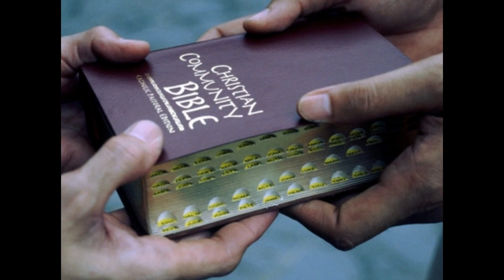Divine Word Missionaries—His Mission is Our Mission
our vocations website.

Divine Word Missionaries preach the Gospel and share the Word of God by living, working, teaching, and sharing with others in many areas of global ministry. We are the largest international missionary congregation in the Catholic Church. Our mission is "a giving of ourselves to others."
Founded in 1875 by St. Arnold Janssen, SVD, the Society of the Divine Word has grown to encompass over 70 countries in four main SVD mission zones: AFRAM (Africa), ASPAC (Asia/Pacific), PANAM (the Americas) and EUROPE. Working among the poor, neglected and disadvantaged, we fulfill a unique cross-cultural and world-wide mission. We strive to perpetuate the vision of St. Arnold when he said, "To proclaim the Good News is the first and greatest act of love of neighbor."

our vocations website.